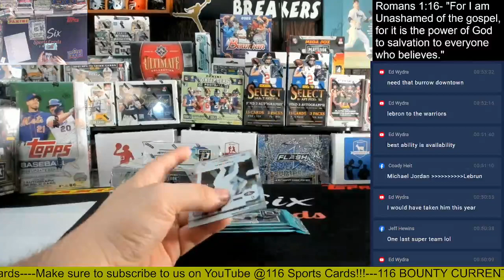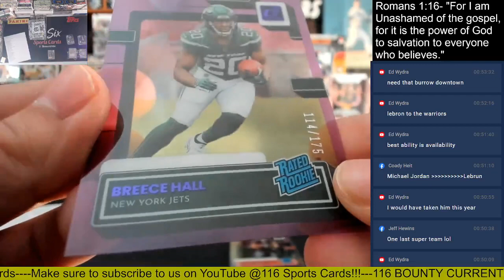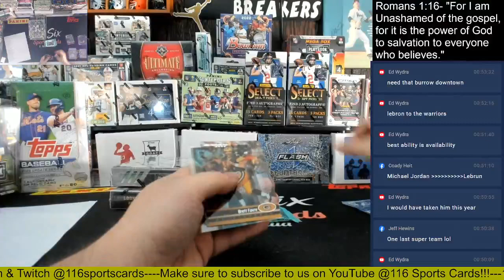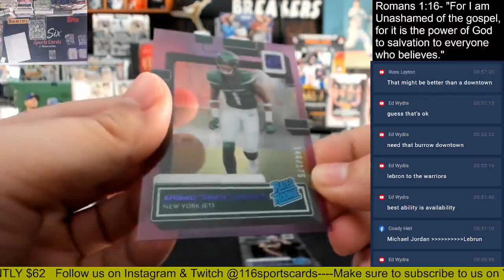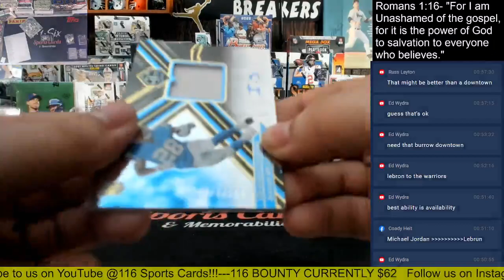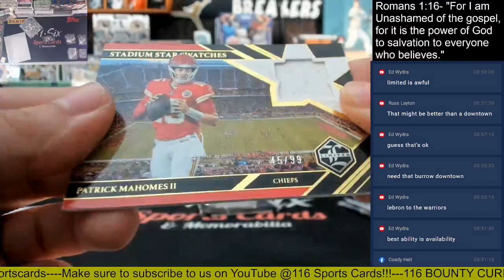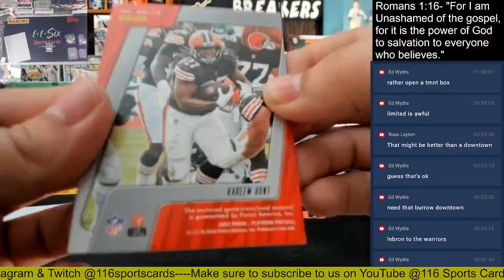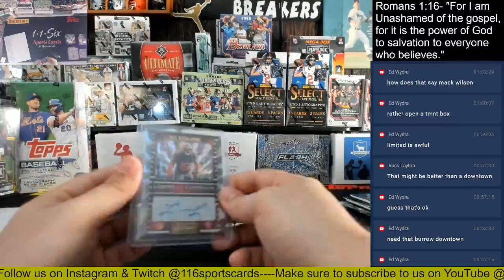2022 Football Mixer 4 Box Group Break!!!!